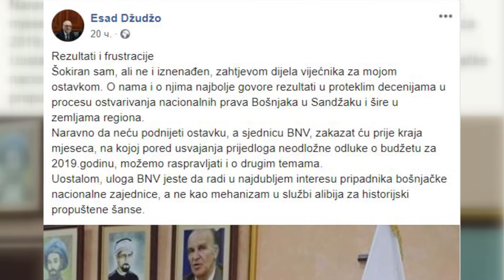Džudžo: Neću podnijeti ostavku